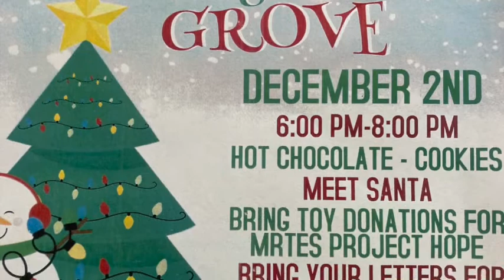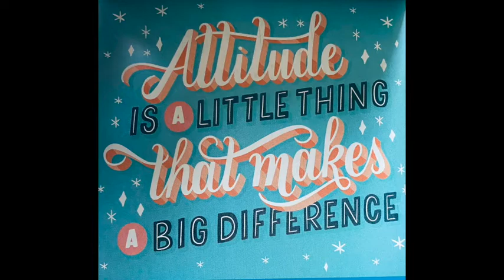News 11 23 21